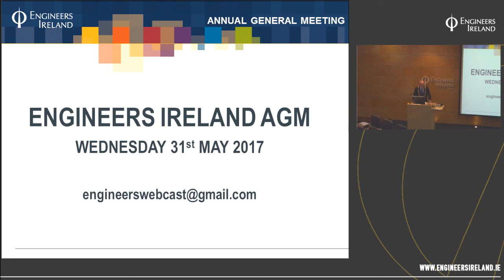2017 AGM - President Kieran Feighan's Inaugural Address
Dr Kieran Feighan presents his Inaugural Address at the AGM on May 31st 2017 at Engineers Ireland